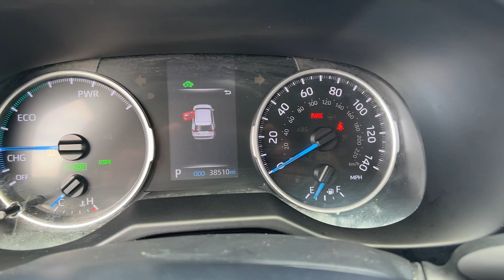2021 Toyota RAV4 Hollywood, Fort Lauderdale, Hialeah, Boca Raton, Palm Beach, FL 24393201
Used 2021 Toyota RAV4  available in Hollywood, Florida at Toyota of Hollywood. Servicing the Fort Lauderdale, Hialeah, Boca Raton, Palm Beach, FL area.

1841 N State Rd 7